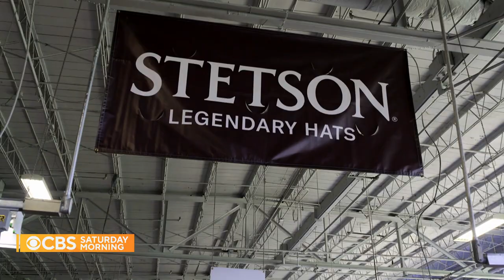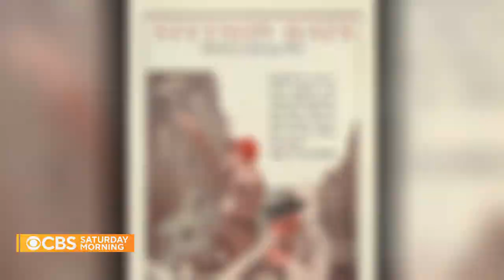“Stetson” cowboy hats in high demand as interest in Western wear soars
Western wear is everywhere, with interest soaring in plaid shirts, belt buckles, boots and the famously branded “Stetson” cowboy hat. The demand seems to be so high that suddenly the factory behind the iconic hats can’t make them fast enough. Janet Shamlian reports.